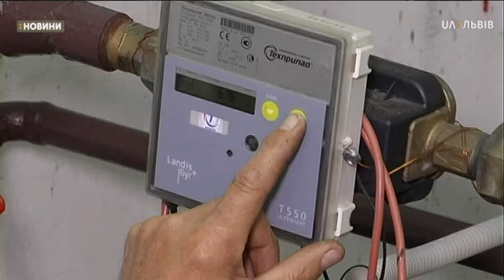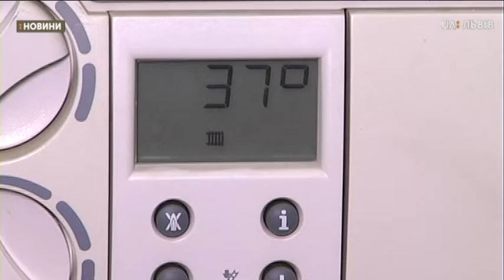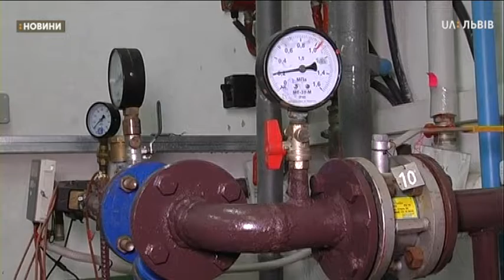Сюжет 04.10.2019 Сьогодні у місті розпочався опалювальний сезон у школах, садочках та лікарнях